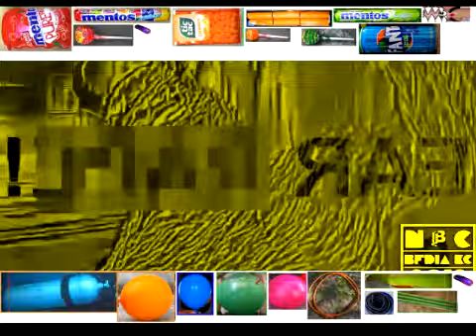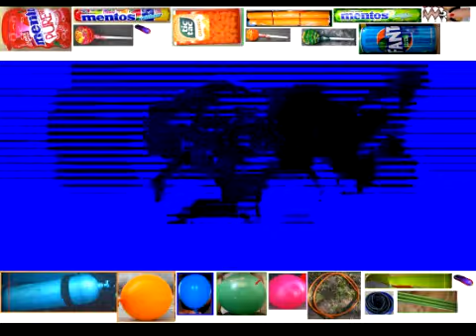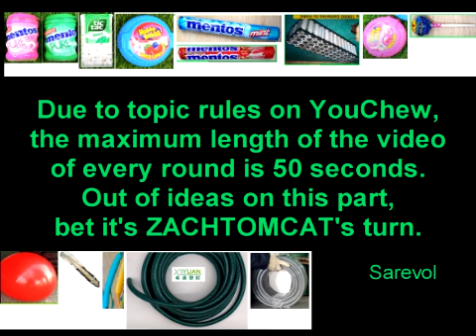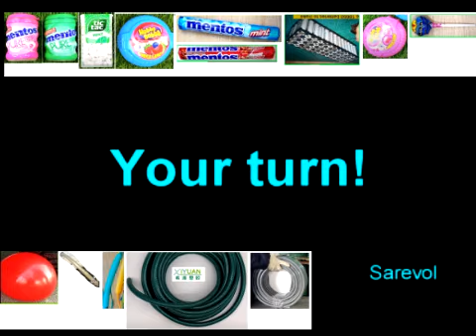All Veg Replace Summer Videos 6 2014